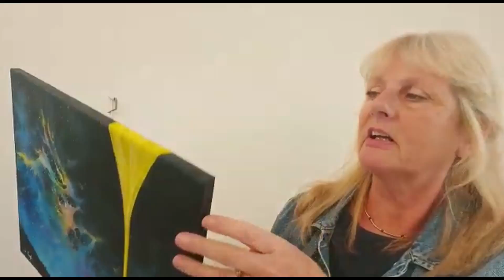Lynne Pugh October 2021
Lynne unveils two new paintings for the Veritasse New Originals exhibition in October 2021- "God's beautiful church" and "God's abundant blessings."